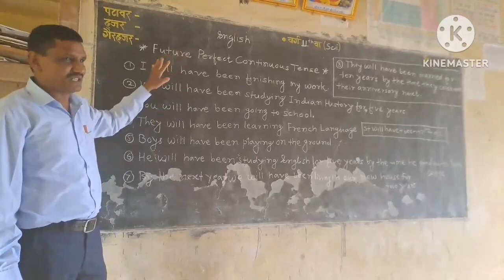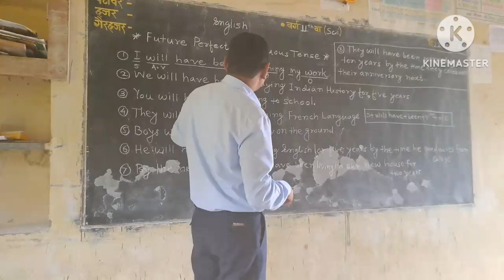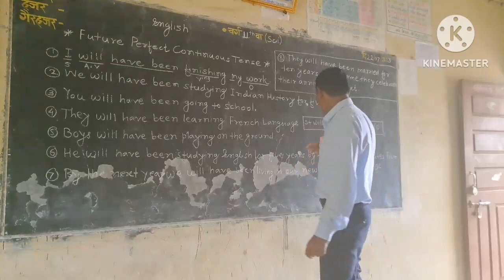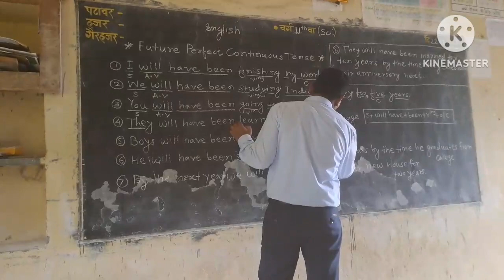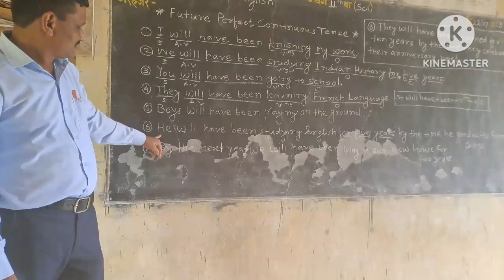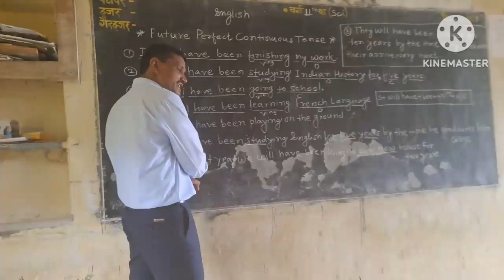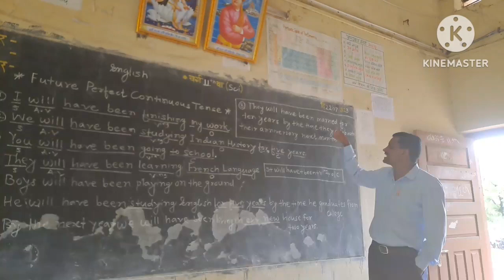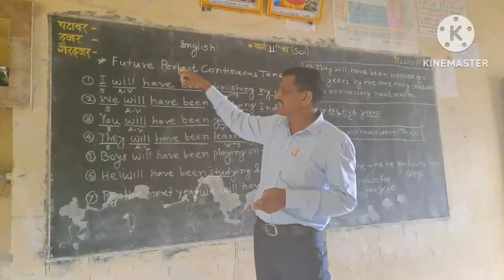Future Perfect Continuous Tense. 10th/12th English Grammar SSC HSC ||VIVEK E LEARNING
Future Perfect continuous tense. 10th 12th English Grammar SSC HSC Board Exam Preparation. Grammar for competitive exams MPSC, Saral Seva Bharti, Zp, Talati Bharti etc.
VIVEK E LEARNING Prof. Vijay Dabhade